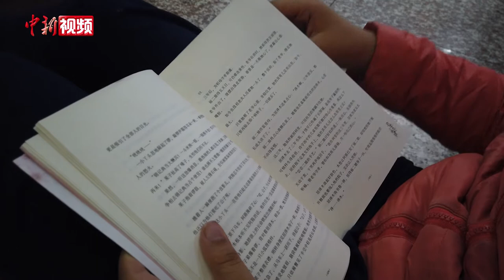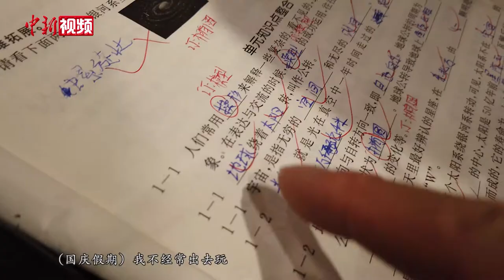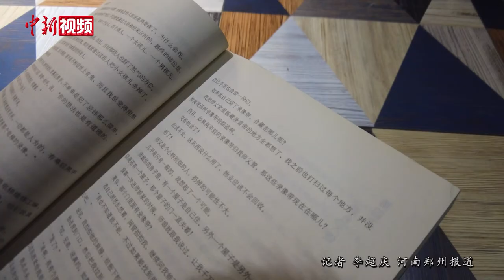学生国庆假期畅游“书海” 既有“黄金屋”也有“解压场”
中秋国庆假期，10月7日，记者实地走访了郑州市多家书店，发现假期期间畅游“书海”的学生不在少数。他们表示，书中既有“黄金屋”也有“解压场”。